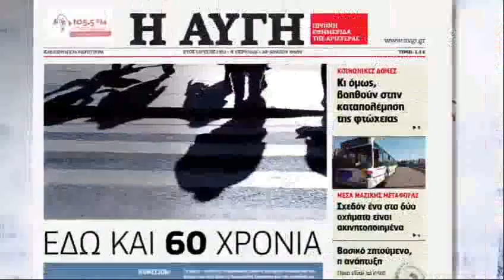Συνέντευξη του Γιάννη Δραγασάκη στο web tv